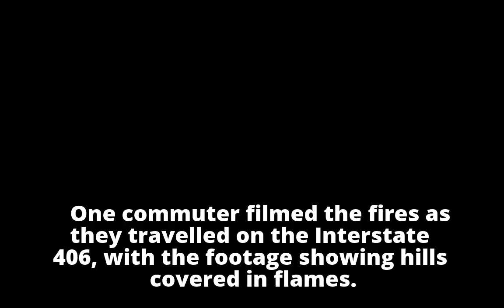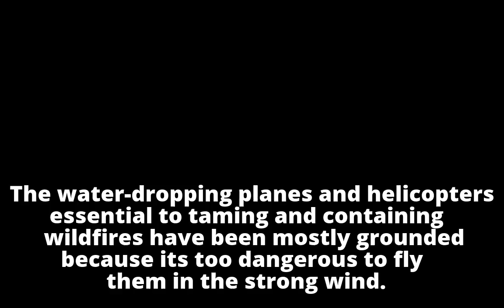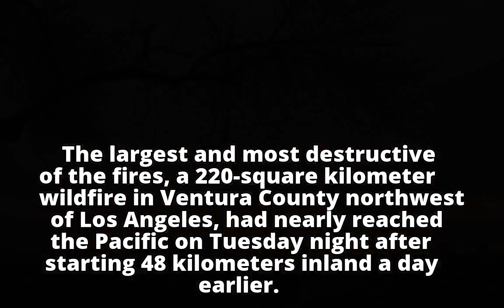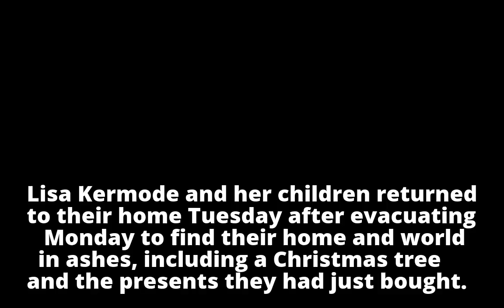California wildfires: Murdoch's house at risk from raging California wildfires